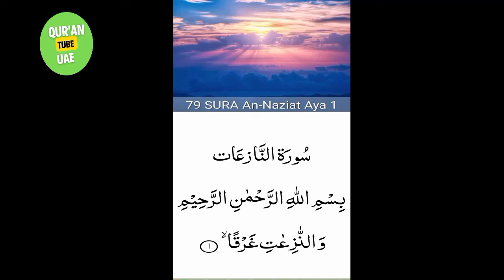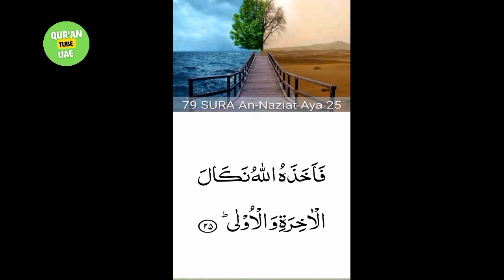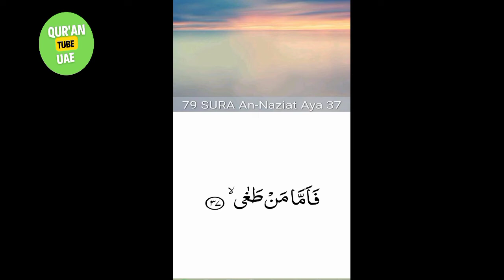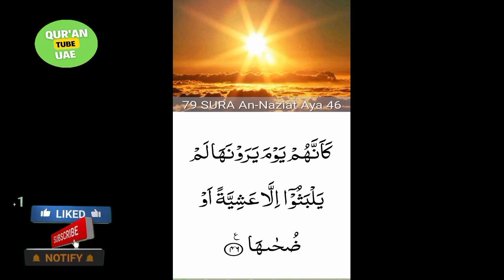79.Surah An-Nazi’at (Those Who Pull Out)beautiful recitation | peace